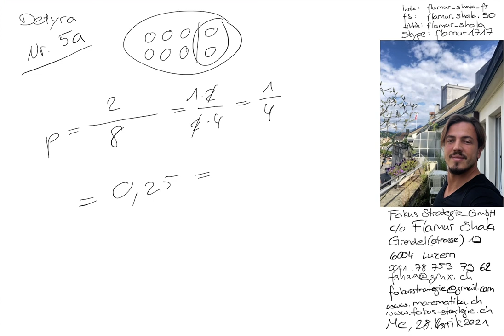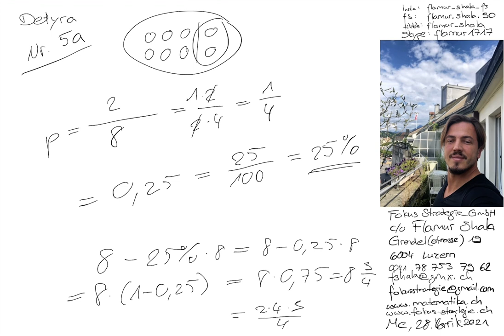Matematikë per Teknik | 2019 Nr. 5a | Provimi i pranimit | Shkolla e mesme teknike | Flamur Shala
Pergaditje per Provimin e pranimit në Shkollen e mesme teknike FMS

Skype: flamur1717